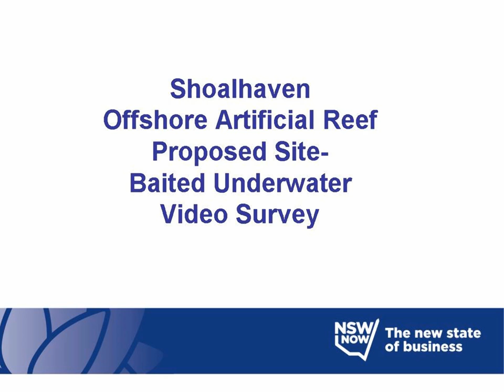Baited Remote Underwater Video survey - Octopus attack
Whilst carrying out some sampling on the proposed site for the Shoalhaven offshore artificial reef using (pilchard) baited underwater cameras, we saw a pretty amazing sight that we'd like to share with you: A large octopus is attracted to the bait, however he quickly switches his attention and attacks a banjo ray resulting in a ferociously big scuffle!

Part 2 coming soon - what the crafty octopus does next...!

Please note - if you look carefully you can see that the ray swiftly escapes the scuffle towards the end of the clip.